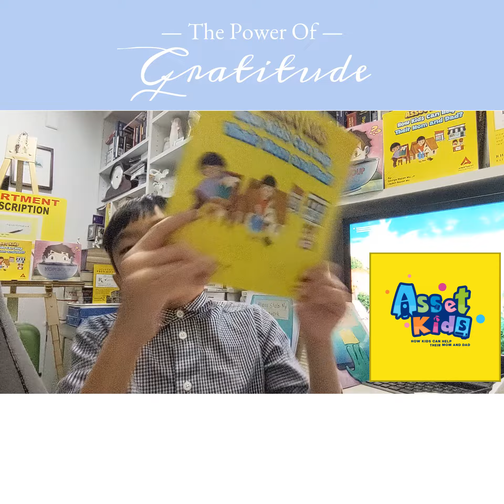The Power Of Gratitude